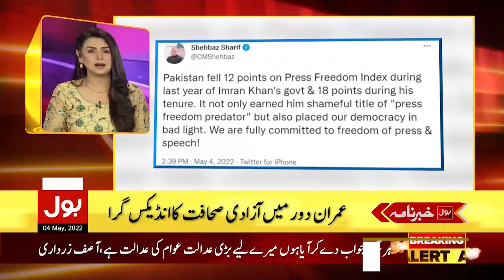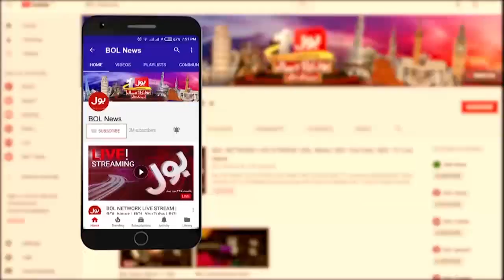Quetta Pashtoon Abad Latest News | Imran Khan vs Imported Government | News Headlines at 11 PM